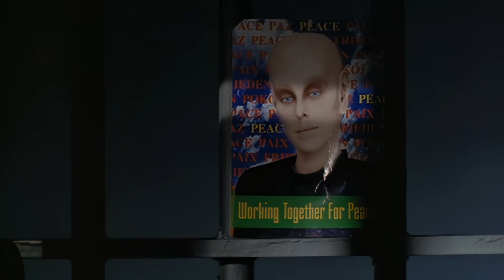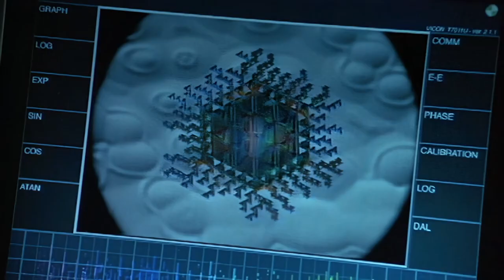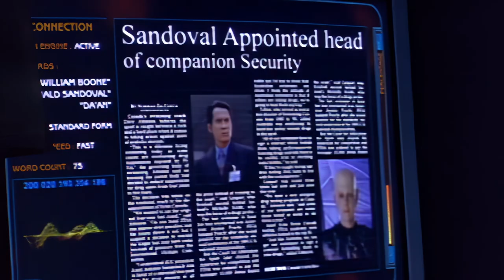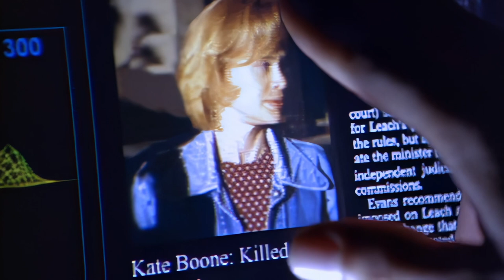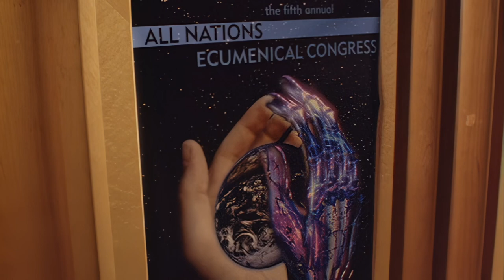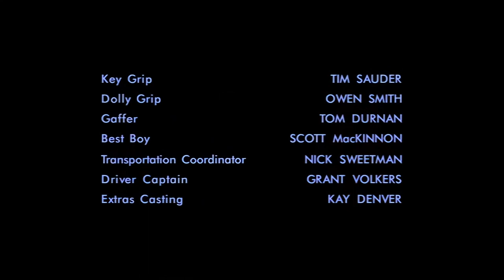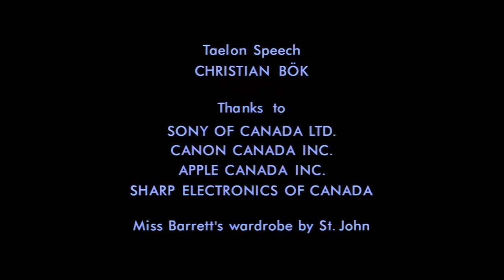Earth: Final Conflict S01 EP04 "Avatar" HD